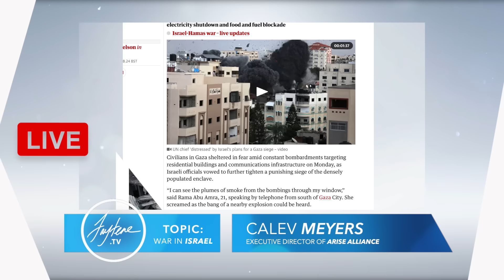SPECIAL: War In Israel & The Abducted // Calev Myers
A few hours ago, Calev Myers from the Arise Alliance in Israel joined me to give an update on the war in Israel.

Calev has been asked to lead an international task force to mobilize pressure to release those who Hamas has abducted.

In our conversation, we also discussed the ongoing events (including developments from the last few hours).

This interview has yet to air on TV. Because of the time-sensitive nature of the conversation, we are sending it to you here.

Let us continue to pray for peace and the protection of innocent civilians on both sides of the conflict.